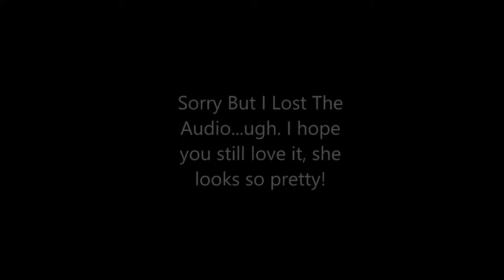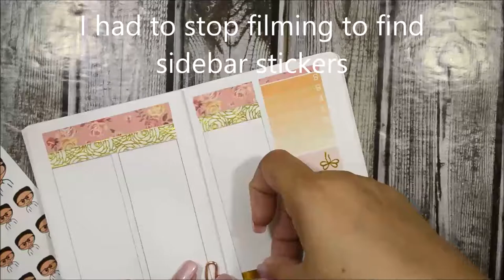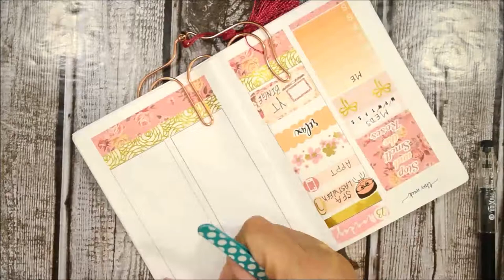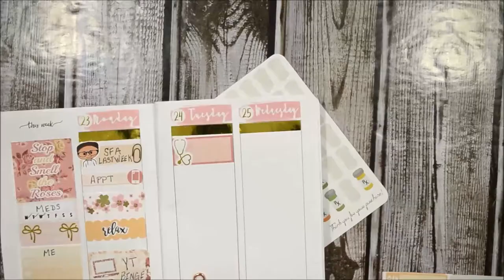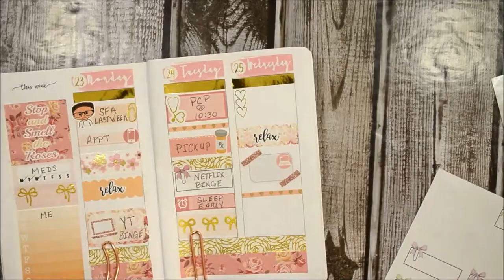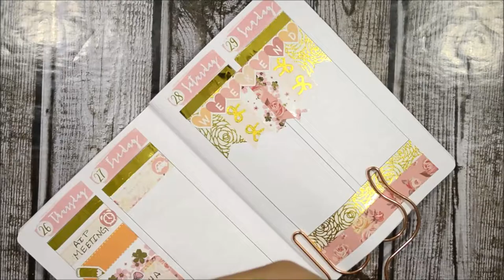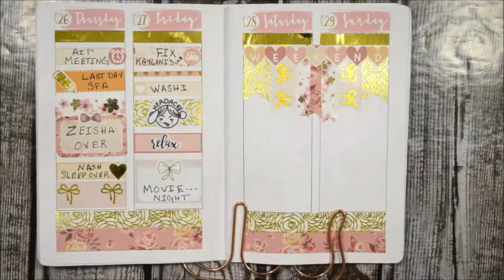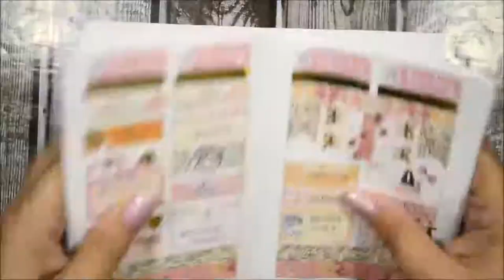Hot Mess Back Plan With Me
Lighting Used: